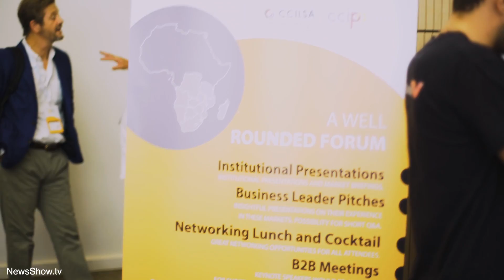The Very First Portugal - SADC Business Forum!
Pedro Siza Vieira, Saki Macozoma, Tim Vieira and so many inspiring business people, entrepreneurs and politicians joined forces to attend the inaugural Portugal — SADC Business Forum.

SADC stands for the Southern African Development Community.

This 1 day conference & business forum was designed to connect relevant players from both Southern Africa and Portugal.

With a view to increasing awareness & knowledge and putting business people together to identify concrete investment opportunities between the two geographical areas.

Watch the full video to meet the key speakers and panelists from this incredible event and discover how they plan to create an even stronger bond between these two highly important geographical and economic areas!

Proud to show your news